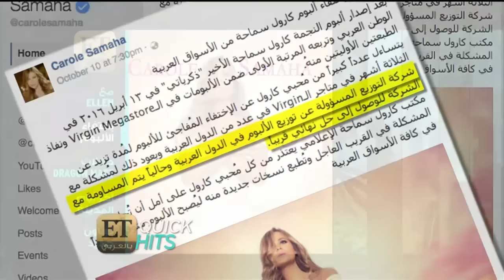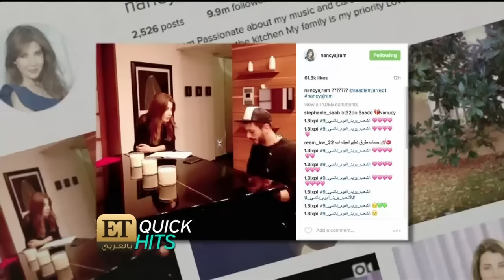ET بالعربي - ما هي أحدث أخبار المشاهير العرب والاجانب